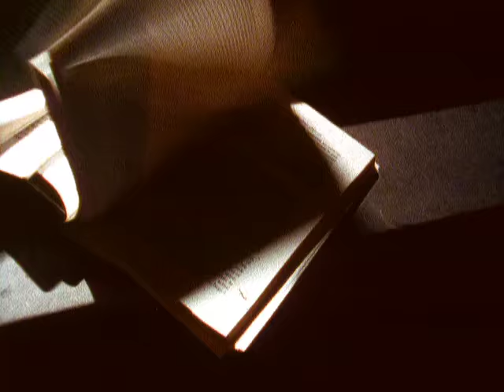Sinéad O'Connor - Silent Night (Official Music Video)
Lyrics:

Silent night,
Holy night,
All is calm,
We see,
All is bright
Round young virgin mother and child,
Holy infant so tender and mild
We say
Silent night,
Holy night,
Shepherds first saw the sight
Glorious streaming from heaven afar,
Heav'nly host sing Alleluia
Silent night,
Holy night,
All is calm,
We see,
All in bright